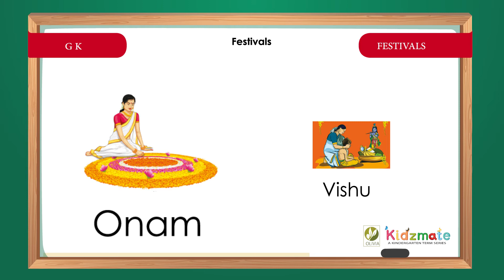Festivals - Kidsmate LKG Term 3 GK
Here we are presenting LKG General knowledge, GK, English stories, English grammar, Poems and rhymes for Kids, GK, General knowledge, LKG, KG, kindergarten GK, GK for Kids.